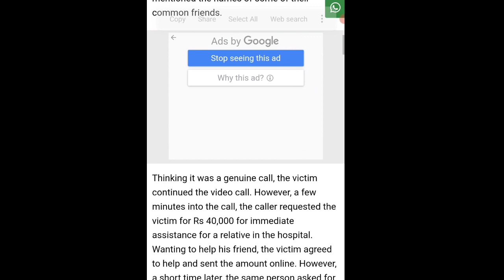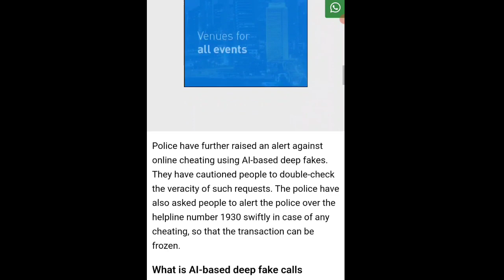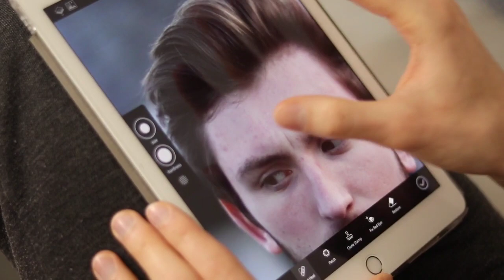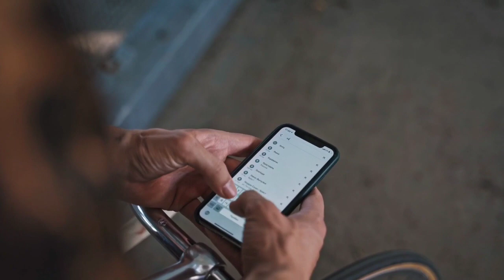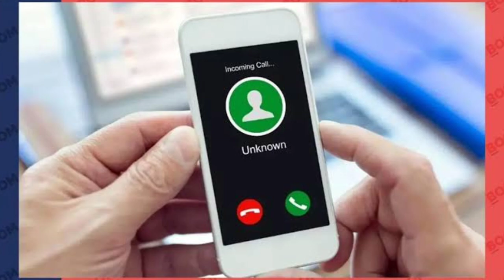40,000 Online Fraud நடந்தது எப்படி? | Deep Fake WhatsApp Video Call Fraud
Online Fraud is everywhere. Here i have explained one online fraud in tamil. Using deep fake technology, the fraudsters make a fake WhatsApp  video call like his old friend and ask money for emergencies. He sent 40,000 rupees. Again the same called and ask 35,000. Now only he realised that he might be a fraud person. Then he raised a complaint in the crime branch and the fraudster account was frezed by the police.

online scam in tamil
online fraud in tamil
latest online scam in tamil
deep fake in tamil